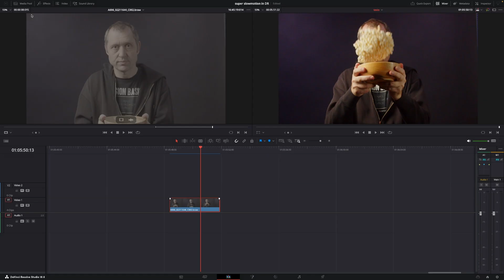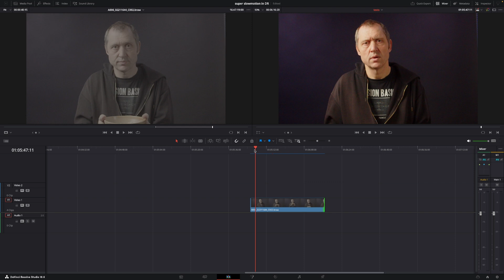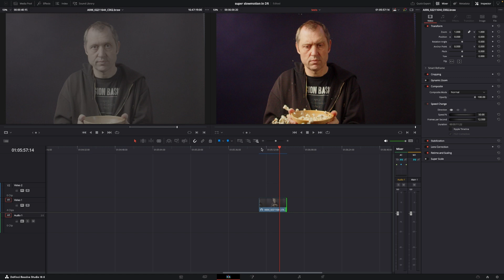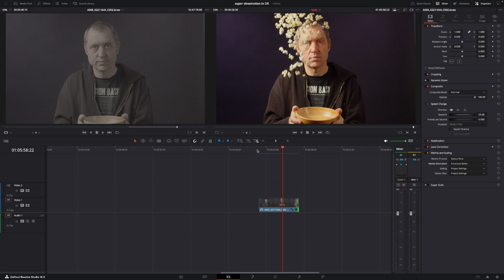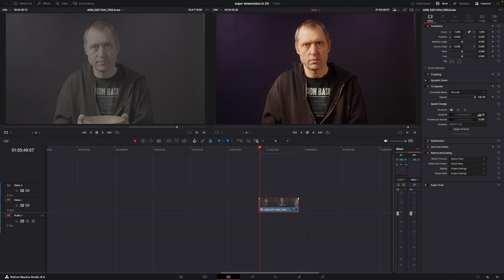DaVinci Resolve tutorial- slowdown time and make it slow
How to slow down time or make slow motion in DaVinci Resolve ? in this video tutorial that is what we are going go do, get a cup of coffee and let's learn it.

00:00 - Prolog
00:56 - Intro
02:10 - eksampels
02:33 - In Davinci resolve the setup
03:41 - Slowmotion
04:35 - Better slowmotion
06:13 - Remember this